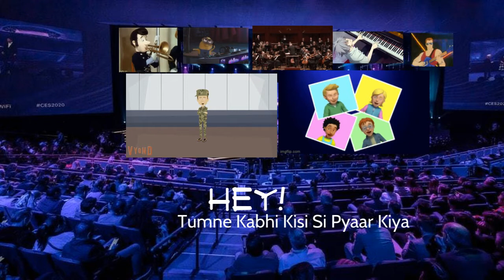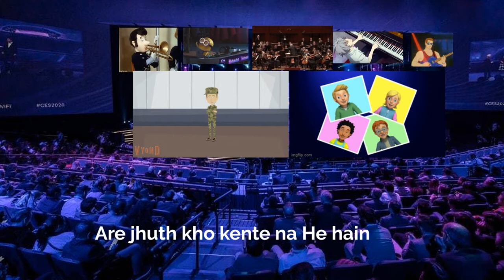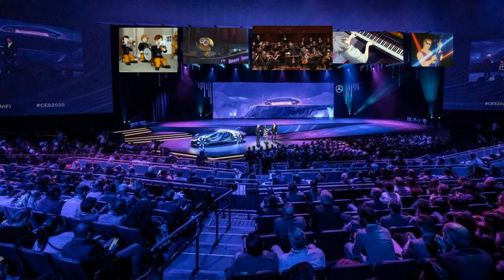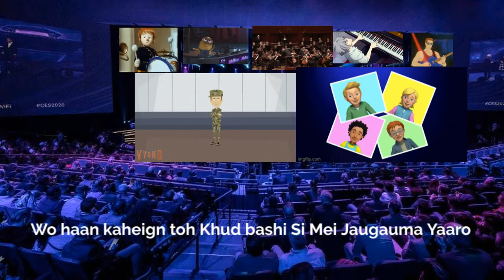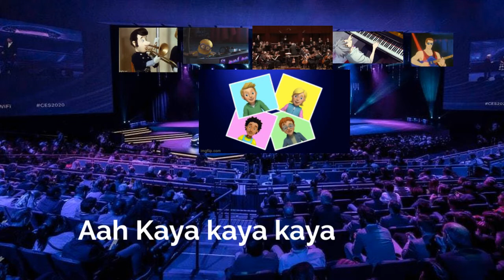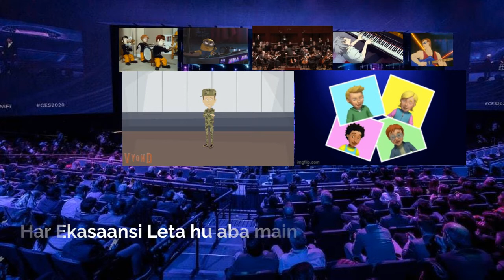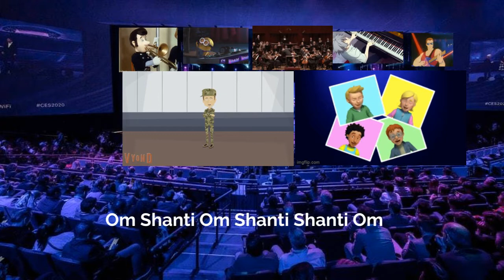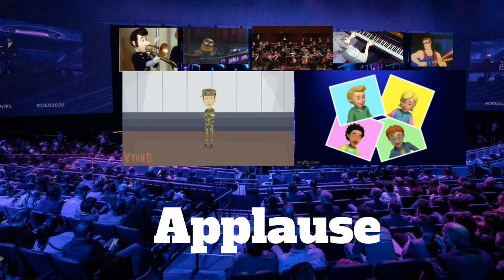Om Shanti Soldier Matt Directed by June from Little Einsteins